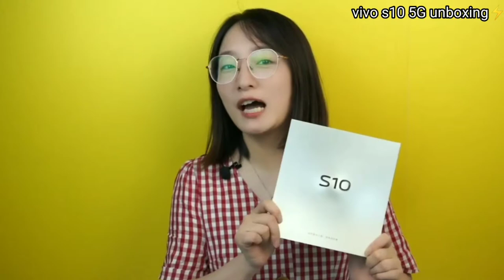Vivo S10 5G unboxing